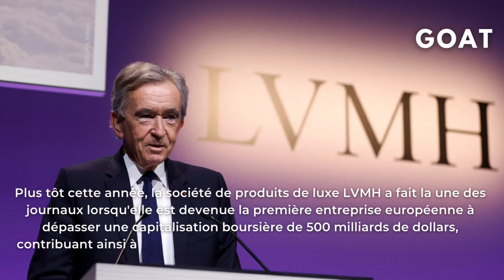Pourquoi le personnel de l'entreprise la plus précieuse d'Europe fait l'être "formation climatique"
Plus tôt cette année, la société de produits de luxe LVMH a fait la une des journaux lorsqu'elle est devenue la première entreprise européenne à dépasser une capitalisation boursière de 500 milliards de dollars, contribuant ainsi à faire de son fondateur Bernard Arnault la personne la plus riche du monde.